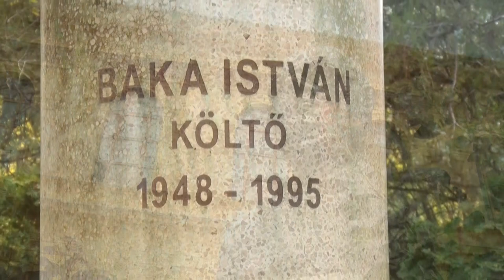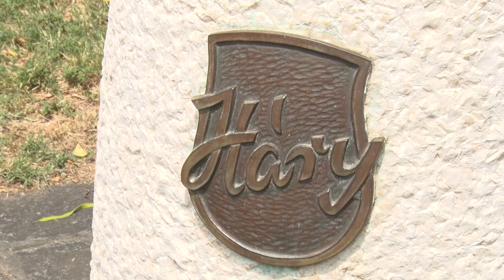Farkas Pál - szobrász, Szekszárd